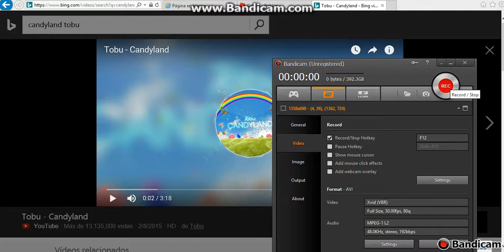DONT WATCH (patched)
2018 Patched ): sorry!